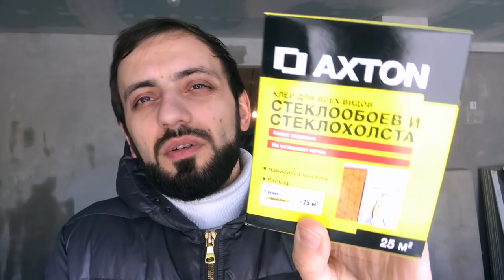ВЛОГ НОВЫЙ ДОМ УФА #11 🏡 Обзор 2 х этажный дом 115 кв.м 🏡